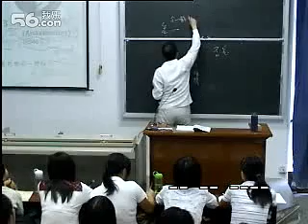西哲史01阿拉克西美尼到毕泰哥拉斯1